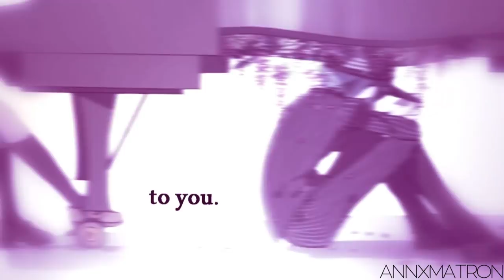[ MEP ] ❤ Rewrite The Stars ❤ /Multifandom/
Happy belated Valentines Day!
I'm realy happy with how it turned out it looks really amazing!! Thank you all so much!

Parts:
PART 1: Annxmatron - Saimatsu / Danganronpa v3
PART 2: SweetBerries - Creek / South Park
PART 3: Fluteraim Cream - Kobayashi x Tohru / Maid Dragon
PART 4: Me - Oumasai / Danganronpa V3
PART 5: UniqueMemoria - Bunny / South Park
PART 6: HyliaHope - Vio X Shadow / Legend of Zelda

Song: Rewrite the stars by Zac Efron and Zendaya.